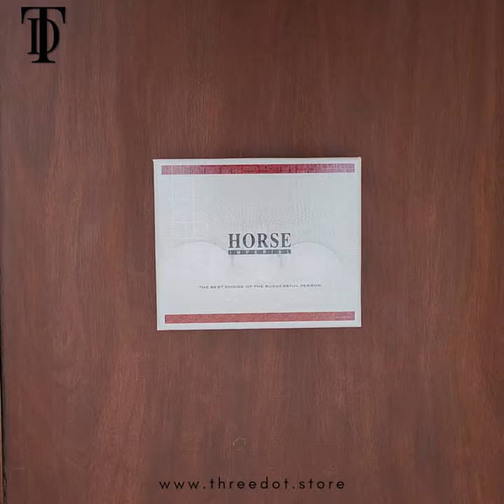IMPERIAL HORSE LEATHER WALLET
Experience the perfect blend of elegance and functionality with our new Imperial Horse Wallet. Crafted with meticulous attention to detail, this wallet is designed to meet the needs of the modern individual. Its sleek and sophisticated design is complemented by the finest quality materials, ensuring durability and longevity. With ample storage space for your cards, cash, and essentials, the Imperial Horse Wallet offers both style and practicality. Elevate your everyday carry with this exquisite accessory that exudes luxury and refinement.